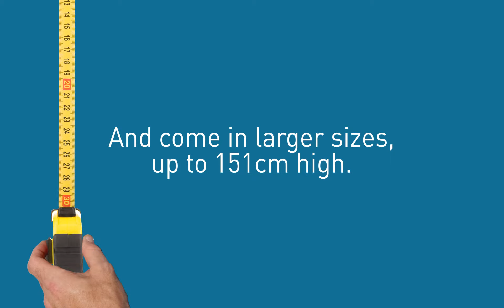Milestone Dry Erase 1920x1200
The latest Projecta Dry Erase Screen features upgraded durability, surface uniformity and rigidity to ensure a superior interactive touch performance experience. The erasable surface is hotspot-free under projection, and now comes with new standard features - all Dry Erase Screens are magnetic and have a thin frame. It can be used with an ultra short throw projector as an interactive screen or as a whiteboard with dry erase markers.